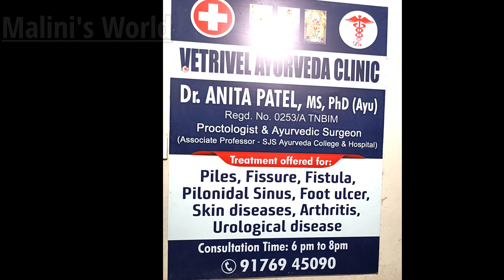Informative and useful video || Ayurveda || PART 2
In continuation of Part 1 informative and useful video about Ayurveda. Interaction with Dr Anita Patel, Associate professor of an Ayurvedic College.

stay safe and positive.